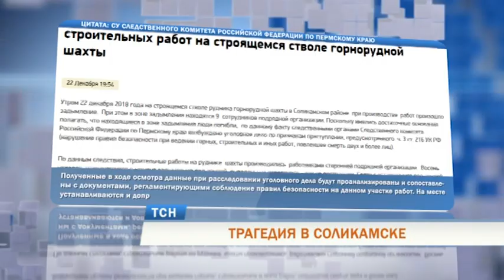ТРАГЕДИЯ В СОЛИКАМСКЕ прокуратура